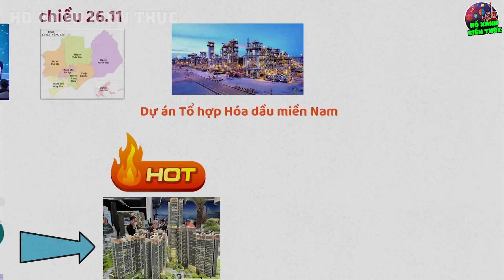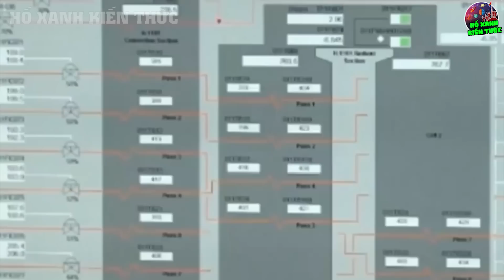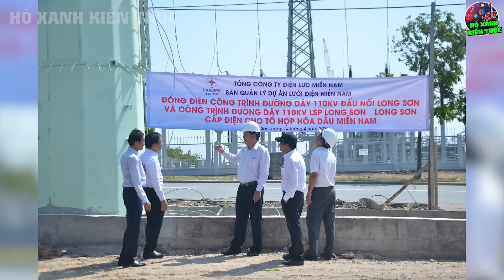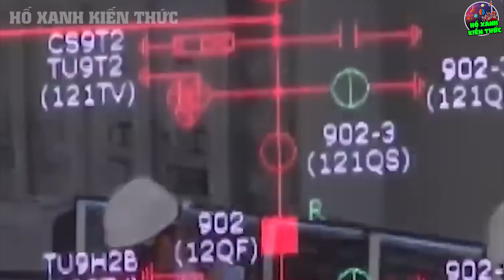Cả ĐNA Sôi Sục Khi VN Bắt Tay Cùng Thái Lan Trong Dự Án "SIÊU KHỦNG" Hơn 5 Tỷ Đô